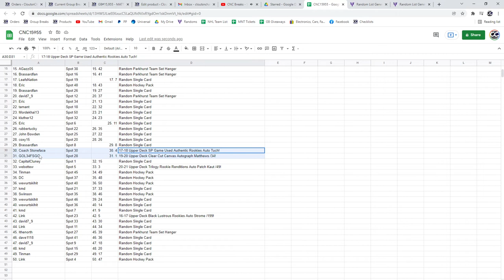Auston Matthews Canvas Auto Chancer Break - C&C GB #15,955